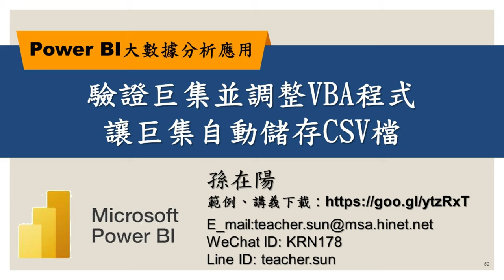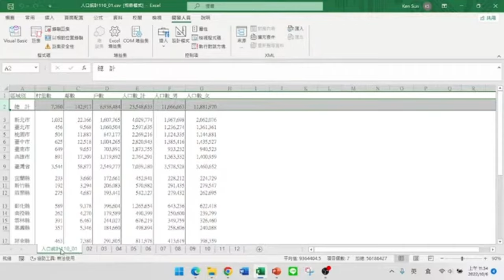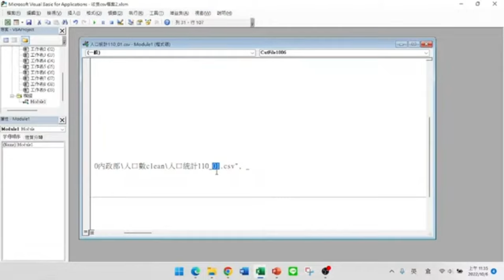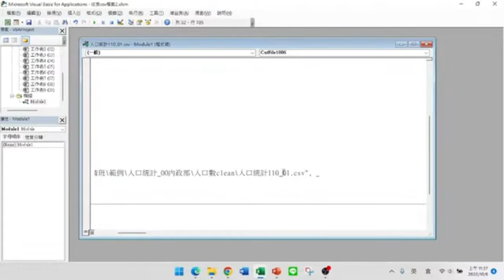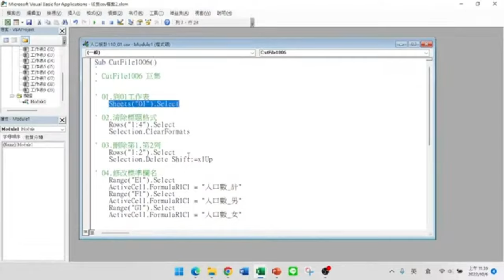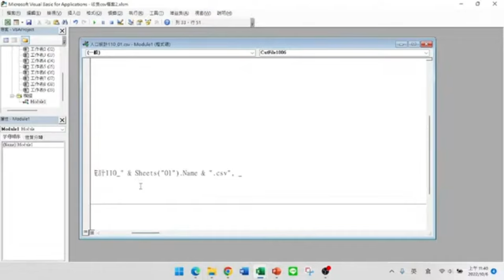驗證巨集並調整VBA程式讓巨集自動儲存CSV檔【Power BI大數據分析進階】52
【課程大綱】